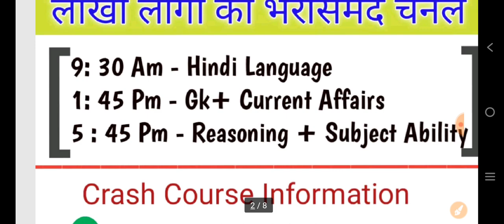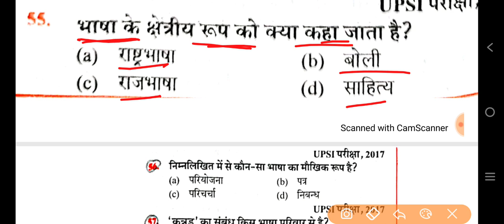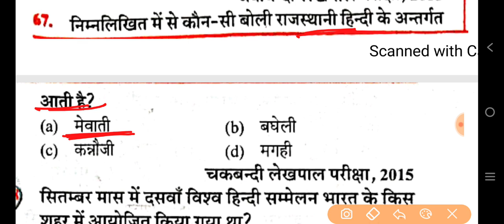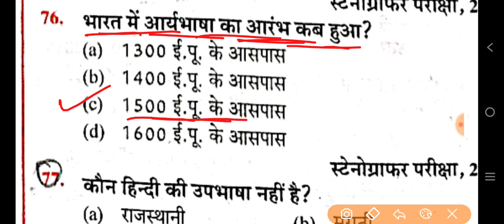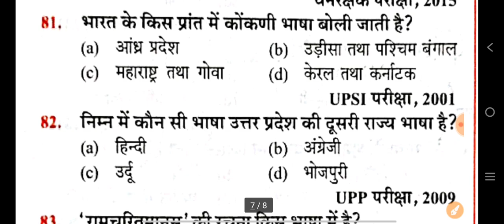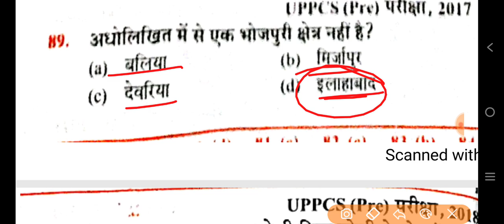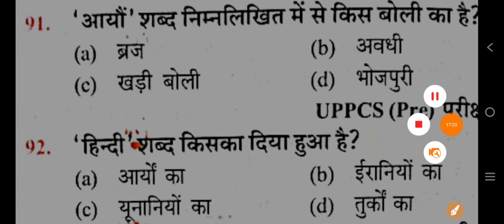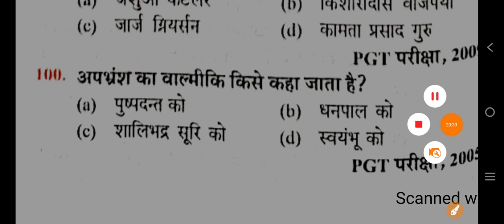UP B.Ed Exam 2022 | Hindi Topic Wise Class Top 50 Questions Part-2